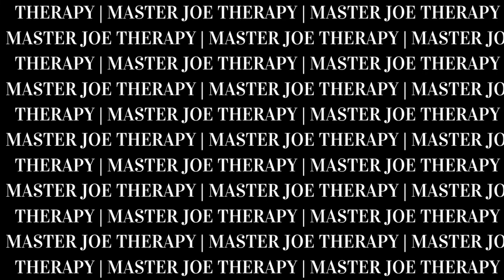3 REKOMENDASI GERAKAN STRETCING UNTUK PUNGGUNG | BONE SETTING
3 REKOMENDASI GERAKAN STRETCING UNTUK PUNGGUNG
Boleh dan bisa di lakukan setiap hari untuk melenturkan dan menyehatkan tulang